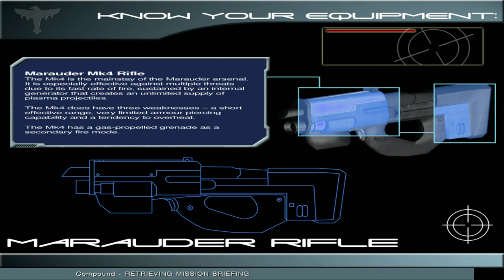Starship Troopers 2005 - spariamo agli insetti!!! - Gameplay ITA